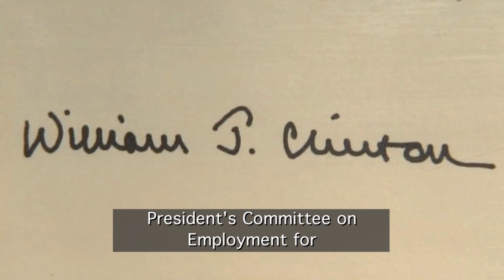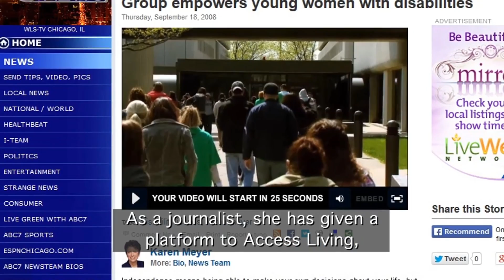Karen Meyer Tribute Video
Access Living presented veteran journalist Karen Meyer with a "Lead On!" Award at the 2014 Access Living Gala